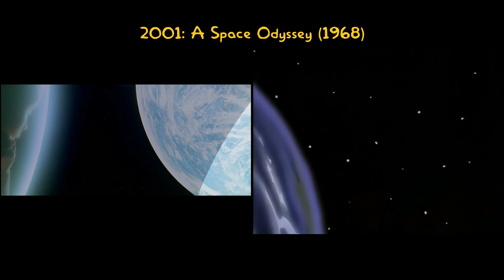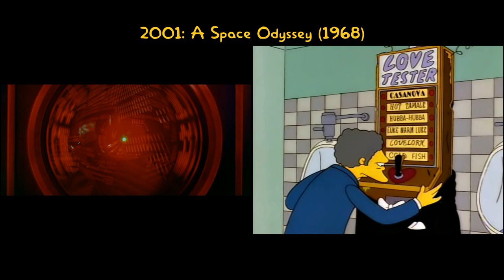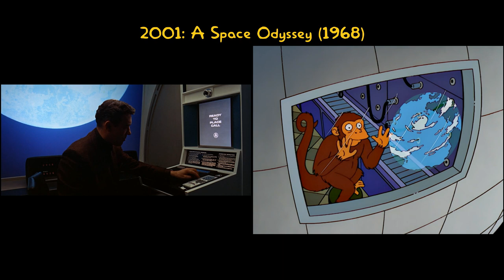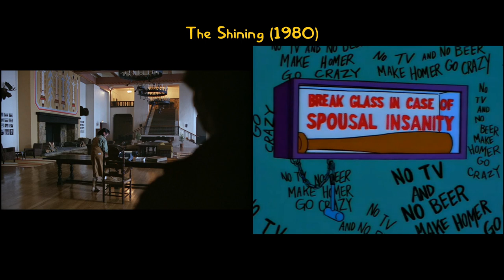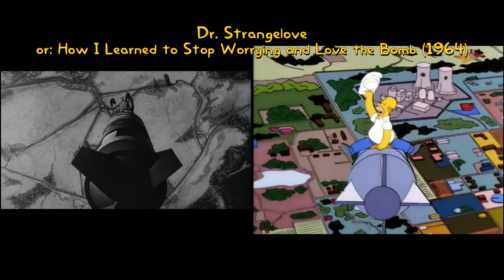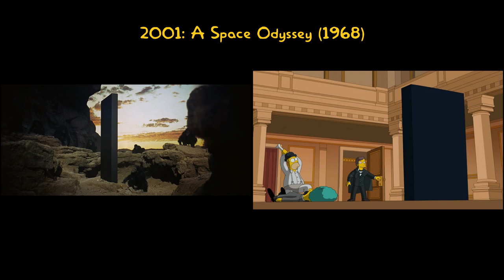🍩 Every STANLEY KUBRICK Reference in THE SIMPSONS (Season 1 to 30)